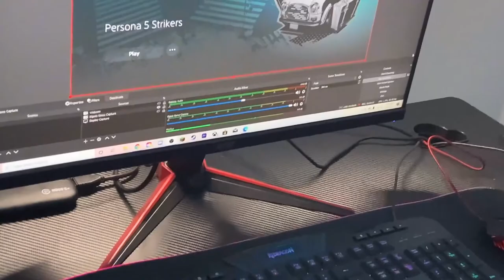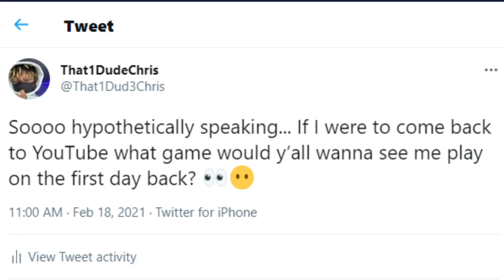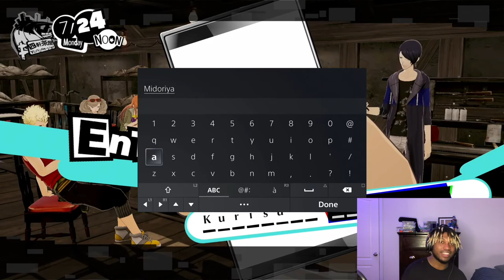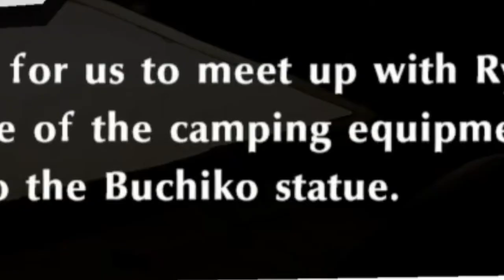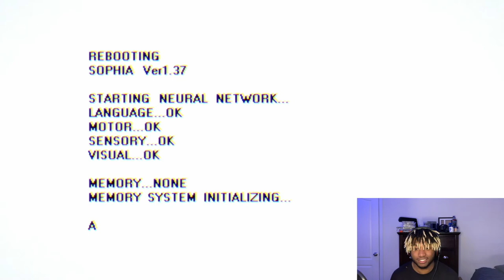I'LL TAKE YOUR HEART | Persona 5 Strikers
Persona 5 Strikers is finally here and I've finally returned to YouTube. I hope you guys enjoy my first video back, cause this was a BANGER!!